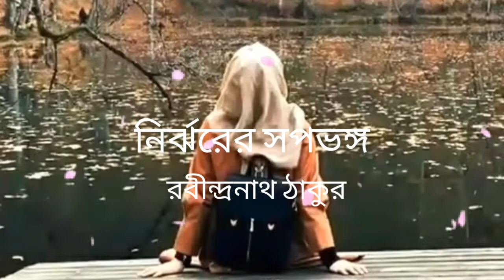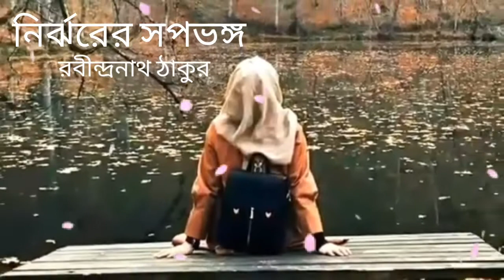নির্ঝরের স্বপ্নভঙ্গ | রবীন্দ্রনাথ ঠাকুর | বাংলা কবিতা | Rabindranath Tagore | Recitation by Jabin